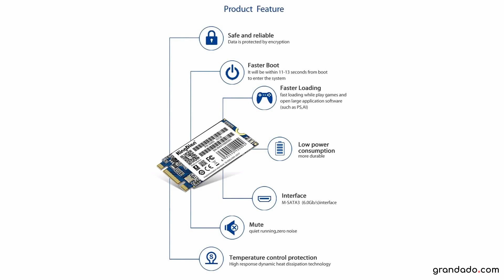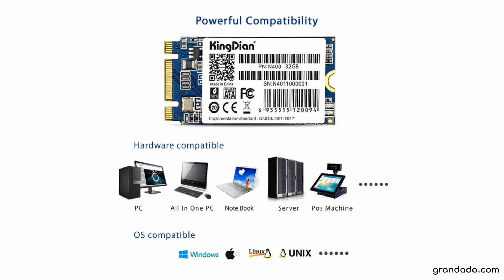(N400-32GB) kingDian interne Solid State Drive Harde Schijf Ultra Dunne Upgrade M.2 22*42 NGFF 30 gb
(N400-32GB) kingDian interne Solid State Drive Harde Schijf Ultra Dunne Upgrade M.2 22*42 NGFF 30 gb 32 gb 490/388 MB/SSpecification

                        Merknaam:
                        KingDian

                        Stijl:
                        SSD

                        Type:
                        Internal

                        Controller:
                        PHISON S11

                        Toepassing:
                        Server,Desktop,Laptop

                        Nand Flash Type:
                        MLC

                        grootte:
                        PCI-E

                        Modelnummer:
                        N400-32GB

                        Pakket:
                        Ja

                        Status artikel:
                        Nieuw

                        Read/Write Speed:
                        490/388 mb/s

                        Interfaces:
                        M.2 2242

                        Toepassing:
                        Mac, PC, computer

                        Size:
                        42*22*3mm

                        Support system:
                        Windows XP,Windows 7,Windows 2003,Windows 2008,DOS,Linux,Unix

                        Max R/W speed(MB/s):
                        490/388 mb/s

                        Average access time:
                        0.15ms

                        Input voltage:
                        3.3V±5%

                        write to life:
                        Using 8 years if write 100GB every day(32GB)

                        MTBF:
                        1000000 hours

                        Warranty:
                        3 years (replace new)